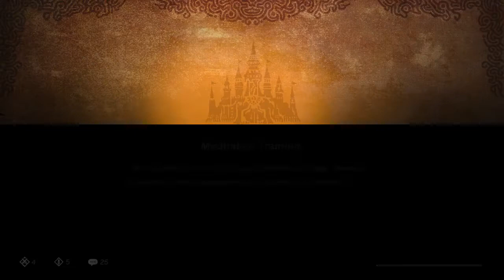Hyrule Warriors AOC: Chapter 2 - Daruk's Meditative Training - Daruk's Training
Walkthrough Challenge 6: Daruk's Meditative Training And Training